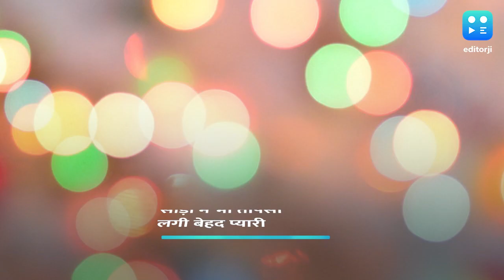दिखा एक्ट्रेस का बिकनी से लेकर साड़ी लुक | Taapsee Pannu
एक्ट्रेस तापसी पन्नू का एक बार फिर से बेहद सिजलिंग अवतार दिखा है. साथ ही साड़ी के लुक में भी एक्ट्रेस ने फैंस का दिल जीत लिया.